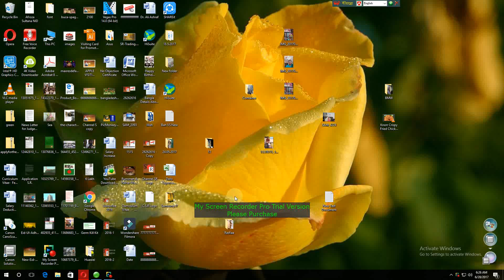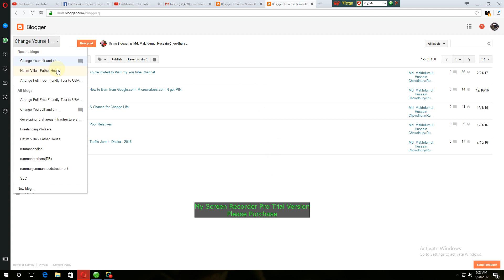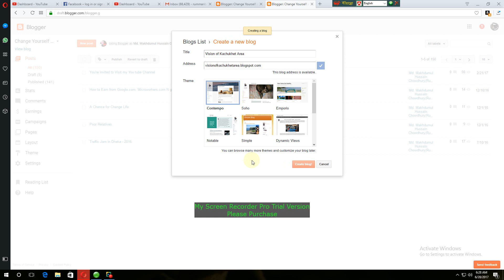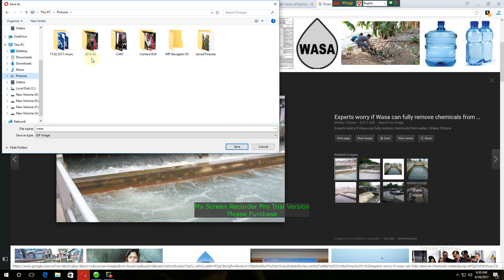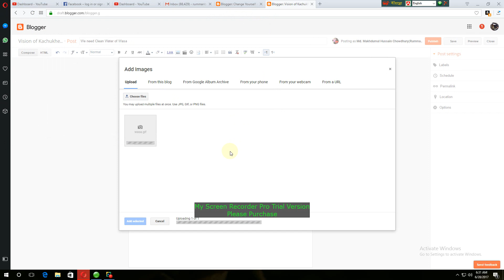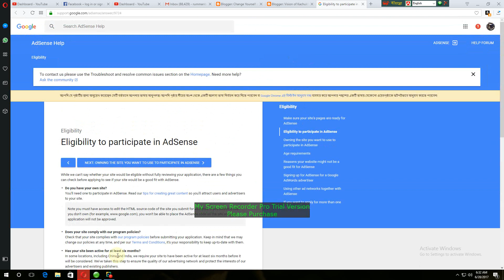How to creat a blog